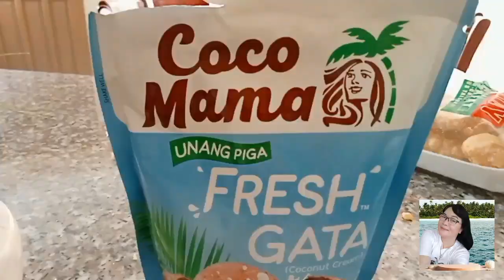Masarap na gulay ba kamo? Try nyo to lutuin healthy at mapapayum kang talaga!!!